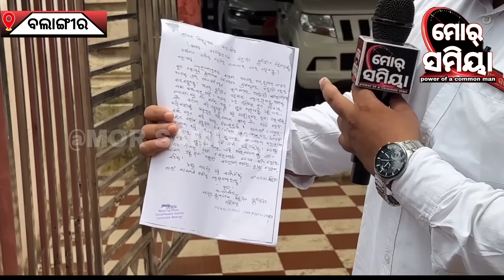ସରକାର୍ ଙ୍କର ମିଛ ପ୍ରତିଶ୍ରୁତି ଲୋୟର ସୁକତେଲ ରେ ବିସ୍ଥାପିତ ଲୋକଙ୍କର ଦୁଃଖ ସରବାର୍ ନାଇଁ ।